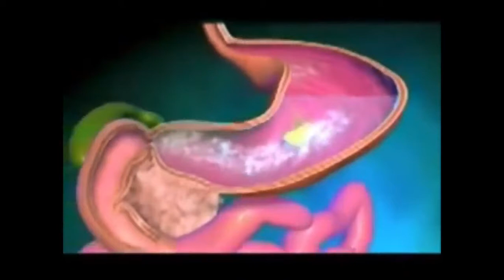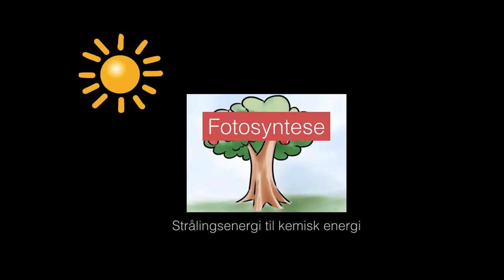Hvad er kemisk energi?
I denne video forkalres det hvad kemisk energi er og hvor den eksisterer. (7. -10. Klasse)